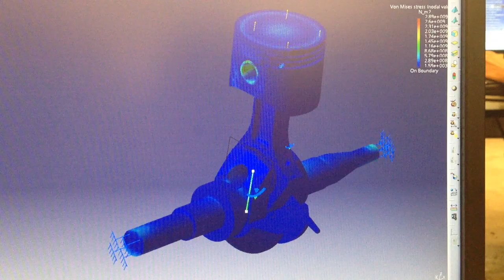Von Mises Stress